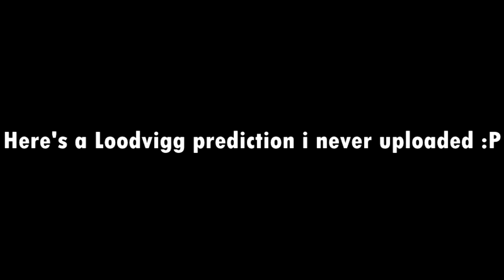Reviving Loodvigg! - Celestial Island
Time to revive Loodvigg the Celestial of Shadow!
Let's take a look to its spoopy design,as i give a quick review and opinion!

Also,this video was kinda rushed x(